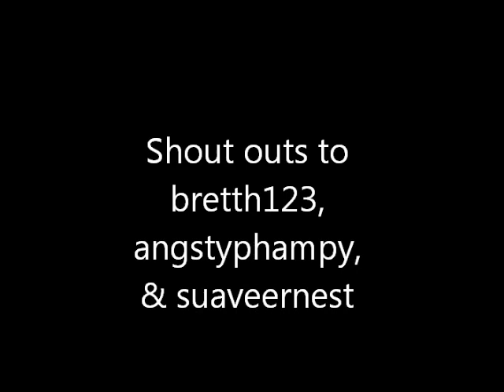Infinite Combos, Then & Now UMvC3 and MvC2 pt.1 feat. Team Combofiend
Just a quick comparison between infinite combos in marvel vs capcom 2 and ultimate marvel vs capcom 3.